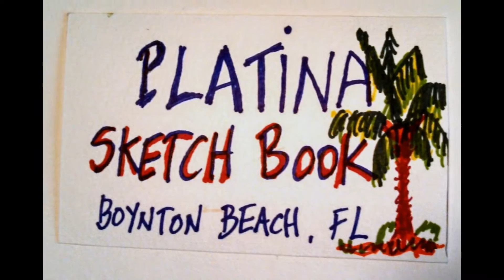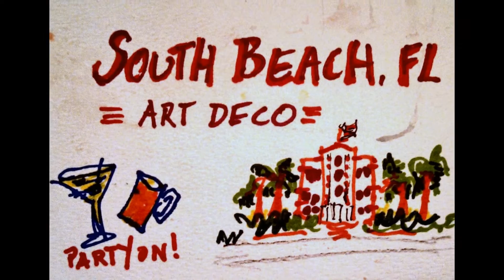Jerry's Sketches - Florida Snowbirds - Jan to March 2014